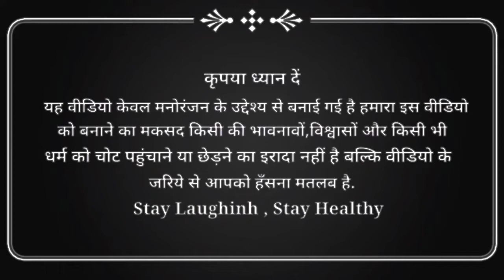Baba Ramdev 🆚 Baburao🤣🤣 comedy videos#comedymashup#funnyvideos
THIS VIDEO IS MADE JUST FOR ENTERTAINMENT PLEASE DONOT TAKE IT HEART❤